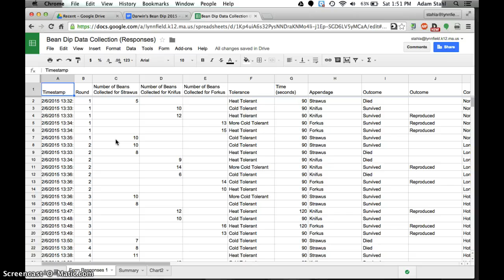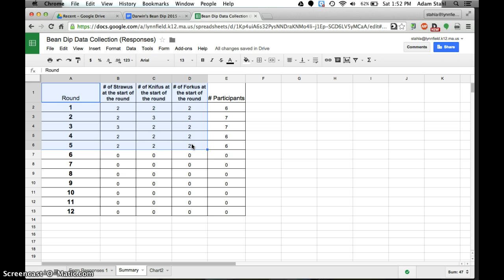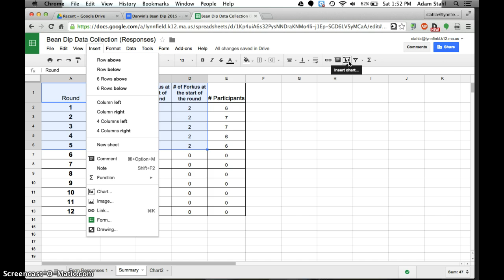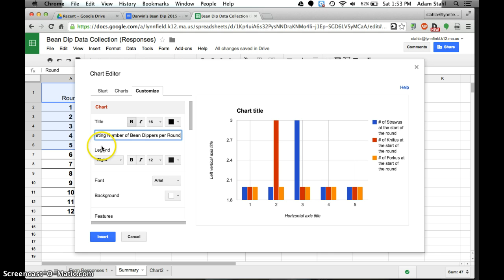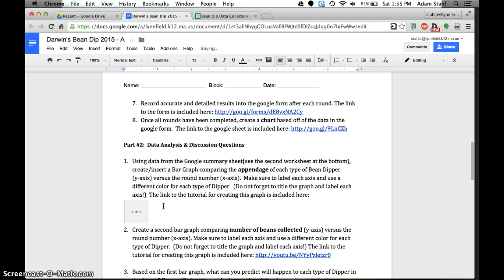Bean Dip Bar Graph #1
How to create a bar graph comparing appendeges versus round number.